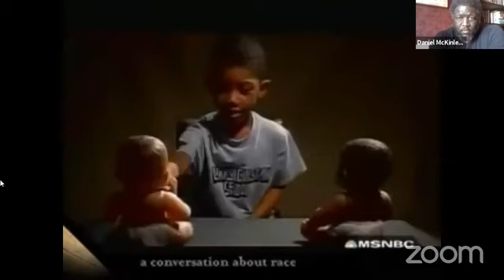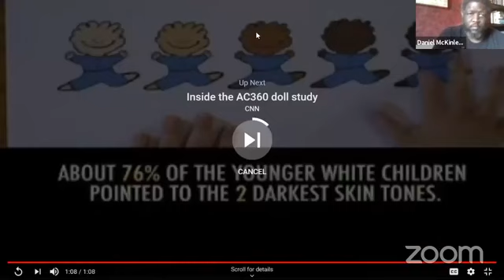Soapbox Sunday Jordans Airmax and Cadillacs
This week we are joined by Weavie to discuss why we spend money on materialistic items to boost our self-esteem. Is it our business what other people do with their money? Is it in our collective interests to share financial empowerment and teach that love for oneself is bigger than the latest fashions, cars, or food that provides only temporary gratification although instant. What do you guys think?

Book Recommendations this week
1. How to Win Friends and Influence People by Dale Carnegie

2. Who Moved my Cheese by Spencer Johnson

3. Master Plan by Chris Wilson

Connect with Athena Protection Service

Athena Protection Foundation